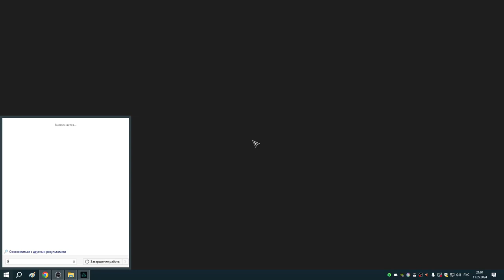258 Заказик Реды